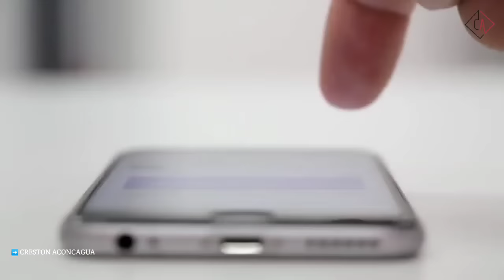Princess Leonor of Spain | Spanish Royal Family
King Felipe VI was born on January 30, 1968 in Madrid. He was the eldest son of King Juan Carlos I and Queen Sofia.
King Felipe VI and Queen Letizia have two children, namely Princess Leonor and her sister, Infanta Sofia.

Princess Leonor de Todos los Santos de Borbón y Ortiz was born on October 31, 2005 at the Ruber International Hospital in Madrid, Spain. She was given the full name Leonor de Todos los Santos de Borbón y Ortiz.

Infanta Sofia of Spain was born four years after her older sister, on April 29, 2007, also at the Ruber International Hospital in Madrid. She was given the full name Infanta Sofía de Todos los Santos de Borbón y Ortiz. As a younger member of the royal family, Infanta Sofia is still at the stage of learning and introducing state activities.

As a member of the Spanish royal family, Princess Leonor has many state duties to carry out. She has been involved in many state and social activities both inside and outside of Spain.

Overall, Princess Leonor has many qualities that make her a figure respected and loved by many. Her dedication to the civic duty, good education, excellent language skills, humble demeanor, and interest in arts and culture made her a very potential heir to the Spanish throne.